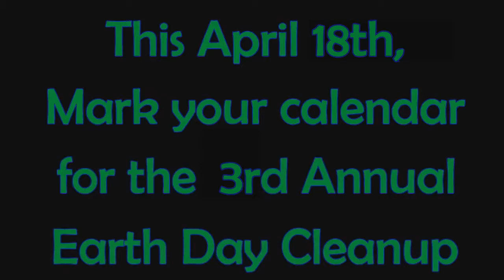3rd Annual Earth Day Cleanup 2015